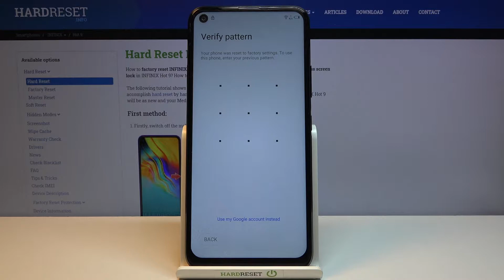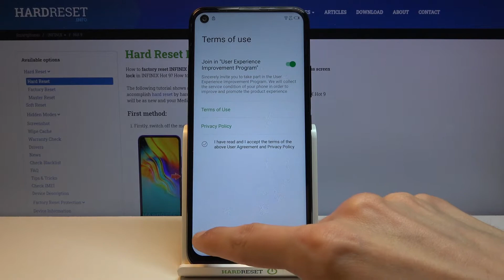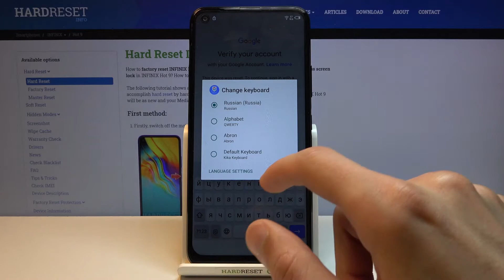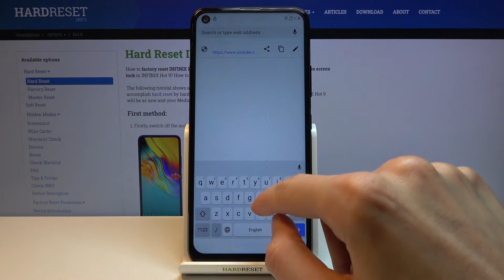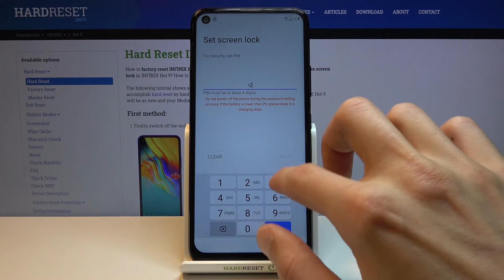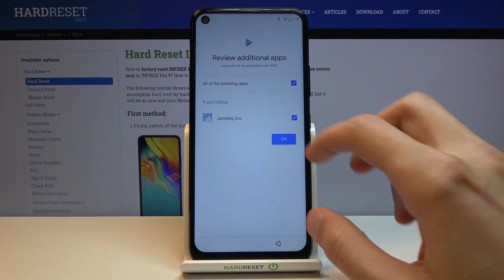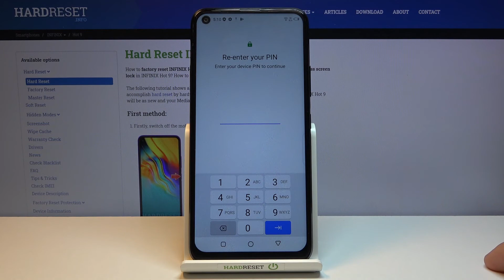INFINIX Hot 9 Bypass Google Verification | Remove Factory Reset Protection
Read the FRP Tutorial for INFINIX Hot 9:
In this video you can check out how to remove factory reset protection from INFINIX Hot 9. If you forgot the Google credentials you can check out our instructions for skipping Google lock. Follow our steps and remove factory reset protection. It's the only way to unlock INFINIX Hot 9.

How to remove factory reset protection from INFINIX Hot 9? How to unlock INFINIX Hot 9? How to activate INFINIX Hot 9 without Google verification? How to bypass Google verification on INFINIX Hot 9?